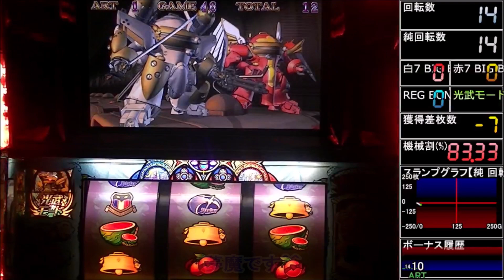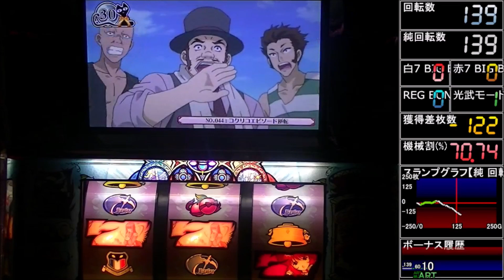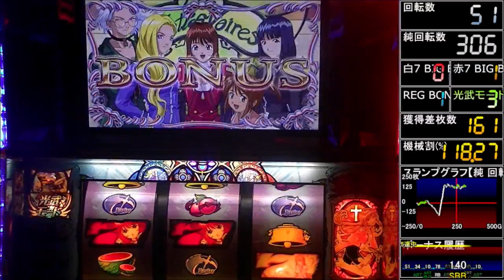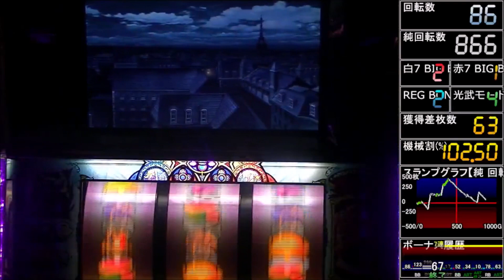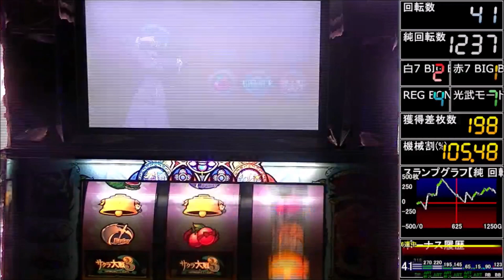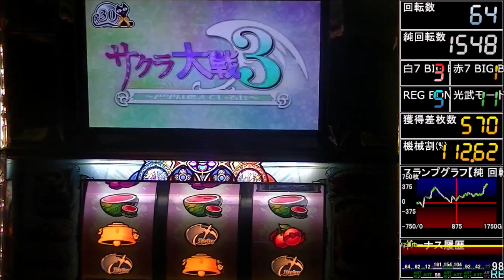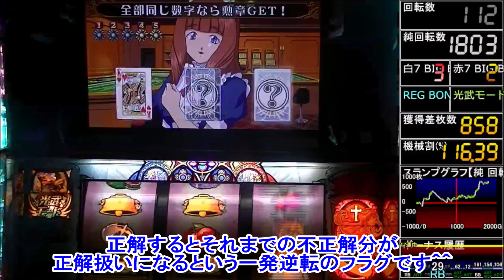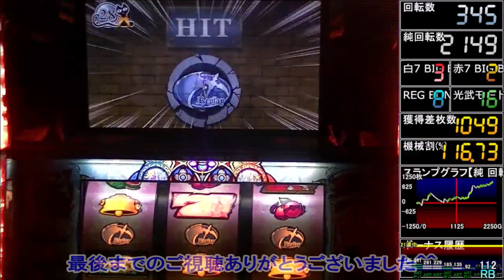【夢魔’s lot】サクラの時期がやってきたか サクラ大戦3 -Loop Ver.-（Sammy）＃1《2022/03/09 ライブ配信分》★実機配信★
いつの間にかあって、いつの間にか消えていた台ですな🤨
2022/03/09に行ったライブ配信を再編集！
設定６にて遊技

☆ パチスロ サクラ大戦３-Loop ver.-（Sammy）マイスロミッション再生リスト